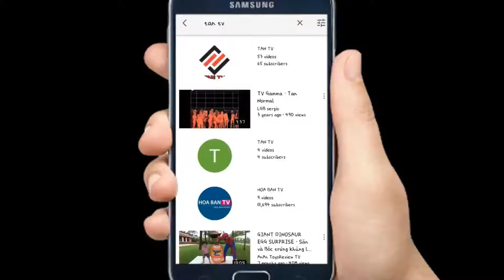What is Bitcoin in Urdu | How to Mine Bitcoin in Pakistan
in this video i am telling you What is Bitcoin in Urdu
What is Bitcoin in Urdu/hindi